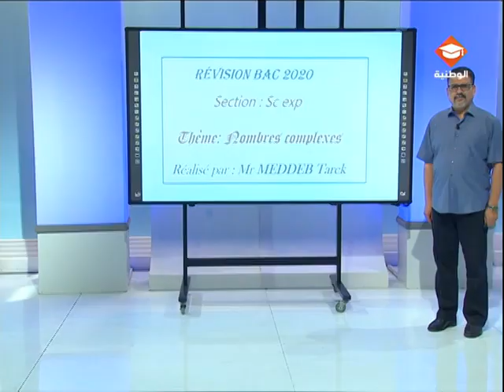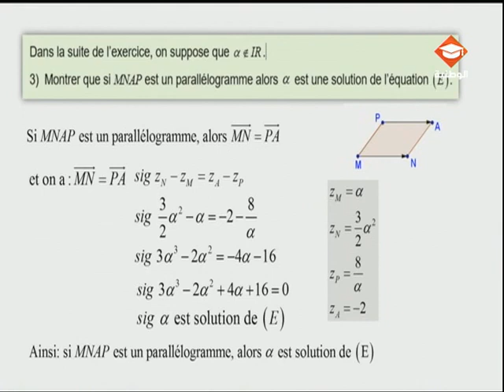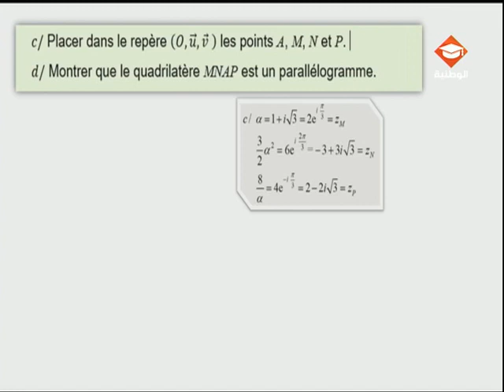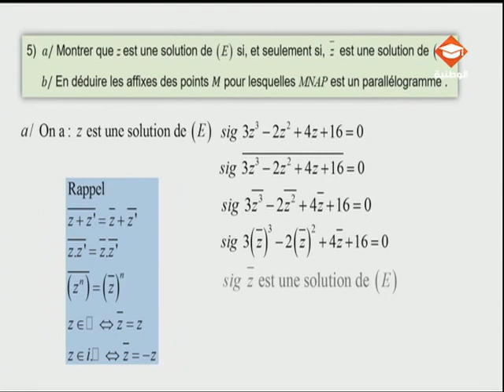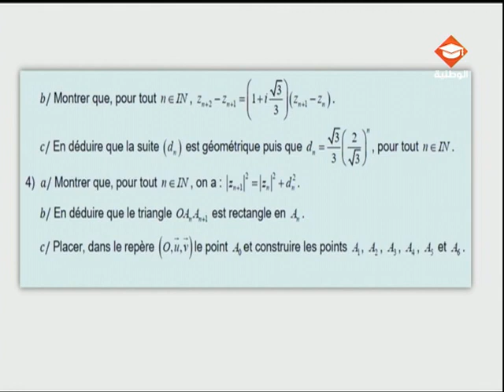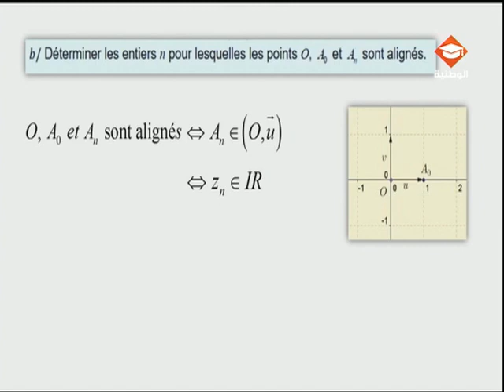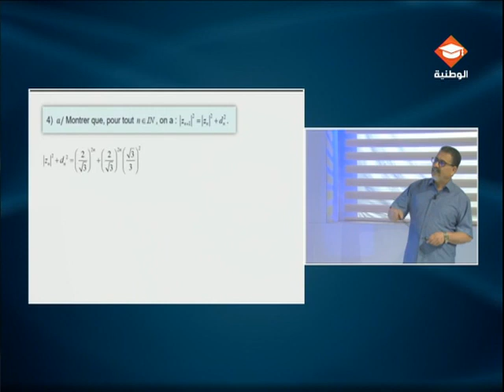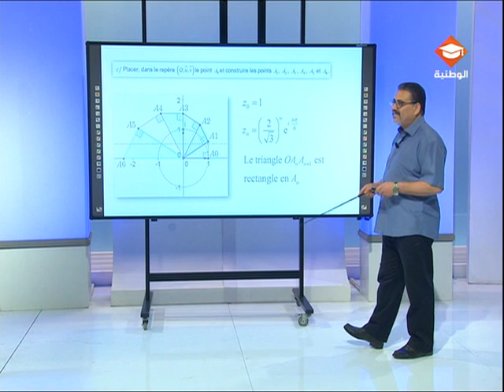حصة مراجعة في مادة الرياضيات لتلاميذ البكالوريا شعبة العلوم التجريبية الحصة الثامنة